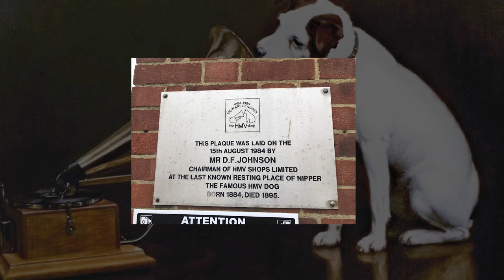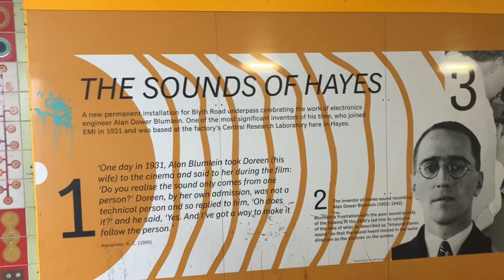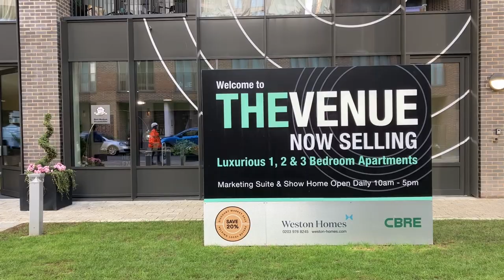Nipper: The Dog Who Revolutionized Music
The story and legacy of the most famous dog in music, Nipper, Who is depicted in His Masters Voice and stands as the Image of EMI and their Child company HMV.
Course Work for Unit 5 of my Content Production Course